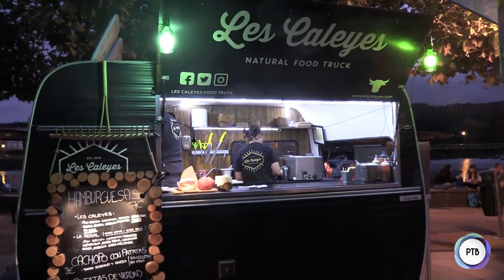Van Sobre Ruedas Plentzia 2018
Irailaren 14, 15 eta 16an hainbat food trucks Astilleroko enparantza bete dute janari mota anitzarekin.

Los dias 14, 15 y 16 de septiembre diversas food trucks han llenado la plaza del Astillero con gran variedad de comida.

EGILEAK: Aiara de Urreta eta June Elgezabal